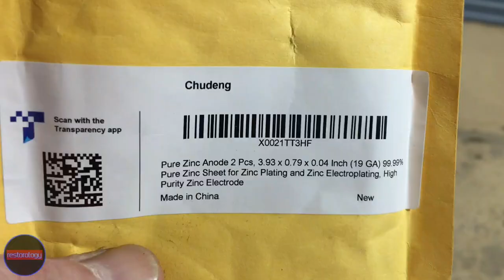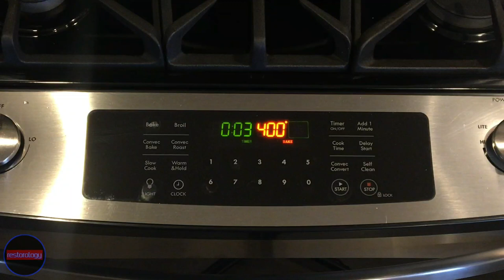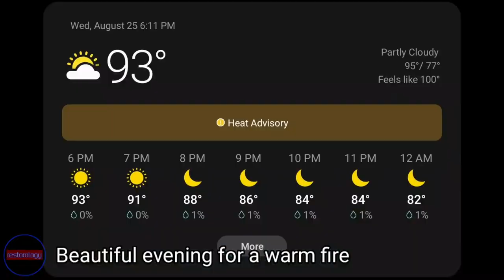Restoration of an Old-Fashioned Popcorn Popper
For this week's restoration and repair video we restore a disgusting, dirty old-fashioned popcorn popper that has collected 50 years worth of grease and rust and may have been on fire at some point. It has been in our family since the early 1970's and probably hasn't been used in 35 years. Watch as we repair and restore it to its former beautiful self before putting it to use and pretty much destroying everything we just did!

The history of this popcorn popper is fascinating. The designs for it date back to the 1800's when it was patented by William Wood and eventually manufactured by the Bromwell Wire Good Company which STILL MANUFACTURES IT TODAY! It's website claims that the same equipment and dies are used that were first used in the late 1800's. Marketed as the Original Popcorn Popper, it now charges $150 for one.

Here is a timeline to what you will see in this video:

00:00 Presentation of the "before" piece
00:19 Disassembly
02:29 Soaking in rust remover
02:45 Cleaning handle pieces
03:19 Fabrication of new lid handle
04:55 Scrubbing grease and rust from pan and lid
06:45 Preparing zinc plating solution
07:26 Hammering out deformations
07:47 Zinc plating the lid and pan
09:08 Finishing the handle pieces
10:51 Seasoning the pan
11:54 Assembling
12:09 Tragedy!
12:19 Re-fabricating the lid handle
13:21 Assembling...Part 2
15:27 Final reveal
15:51 Testing over an open fire and old-fashioned popcorn popping!
17:25 Eloise joins the party for popcorn!

Welcome to Restorology! This is a channel dedicated to the restoration and revival of old, crusty, worn-out items that others have discarded as junk. If you stick around, you'll see us restore old tools, toys, furniture, and anything else we can find in the bin.

Everything you see on this channel is real. We post the bad with the good and hopefully learn something along the way. Please leave comments on your thoughts about the projects, the video quality, or anything else you can think of...even if you don't like something, we want to hear about it.

Cheers!